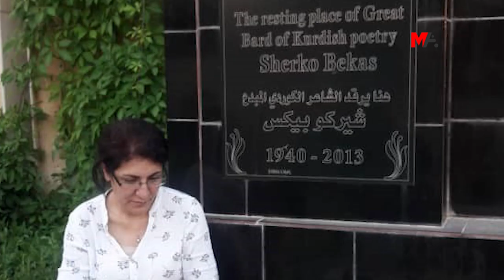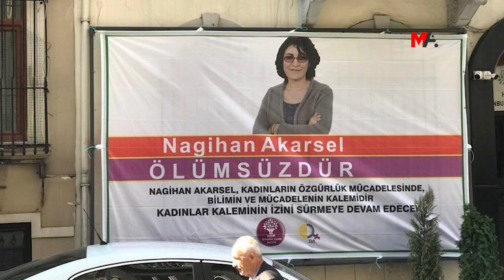ZOZAN SİMA ÇALIŞMA ARKADAŞI NAGİHAN AKARSEL'İ ANLATTI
İran’da kadınların dahil oldukları birçok toplumsal hareketliğin yaşanması oldukça geçmişe dayanıyor. Tebriz’de kadın ayaklanması, 1890’daki tütün protestoları, 1895’de kıtlığa ilişkin başlayan protestolar, 1906 Anayasa Hareketi ve 1979 İslam Devrimi sonrası yaşananlar, kadınların dahil oldukları başlıca isyanlar oldu. İran’da “kadın haklarına” dönük taleplerin dile getirildiği eylemlerden biri 1906’da yaşandı ancak bu hareketlilik de iyi örgütlenmediği için süreklilik arz edemedi. 2022 yılına gelindiğinde, Rojhilat’ın Saqiz kentinde Kürt kadın Jina Amini’nin “ahlak polisi” tarafından katledilmesi, kadınların öncülük ettiği büyük bir halk isyanının başlangıcı oldu. Bu isyanın kadınlar öncülüğünde gerçekleşmesinin yanında bir diğer özelliği de PKK Lideri Abdullah Öcalan’ın felsefesinden yola çıkarak, Kürt kadın hareketinin dünya kadınlarını etrafında topladığı “Jin, jiyan, azadî” sloganının yükselmesi ve yayılması oldu.

Her ülkede kadınların öncülük ettiği “kadın devrimlerinin” yaşanacağı umudunun yükseldiği bir süreçte, devrime olan inancını dokunduğu her kadına aktaran, Jineoloji bilimine gönül vermiş ve gelişmesine katkı sunmuş Jineoloji Araştırma Merkezi üyesi akademisyen-gazeteci Nagihan Akarsel, Federe Kürdistan Bölgesi’nin Süleymaniye kentinde 4 Ekim’de uğradığı saldırıda katledildi. Konya Kürtlerinden olan Akarsel, özgürlük mücadelesiyle tanıştıktan sonra 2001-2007 yılları arasında tutuklu kaldı. Tahliye olduktan sonra kadın haberciliğinin gelişmesinde çalışmalara imza atan Akarsel, 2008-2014 yılları arasında Özgür Basın faaliyetlerinde bulundu. Daha sonra Jineoloji çalışmalarında yer alan Akarsel ile 2014’ün Ağustos ayında yolları kesişen Zozan Sima, birlikte yürüttükleri çalışmaları, bu çalışmalarla amacını ve Akarsel’in hayalini anlattı.